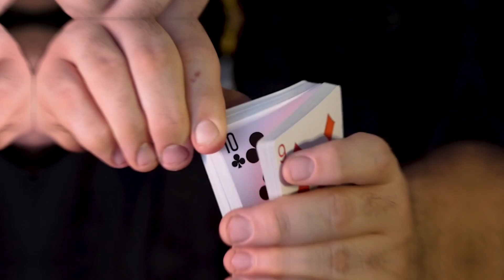DOME by Alexis Touchard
DOME by Alexis Touchard - Zauberschule Franken